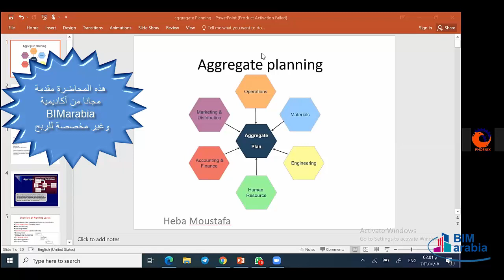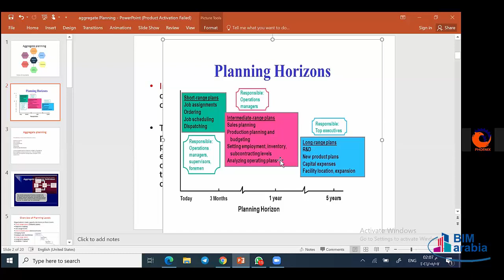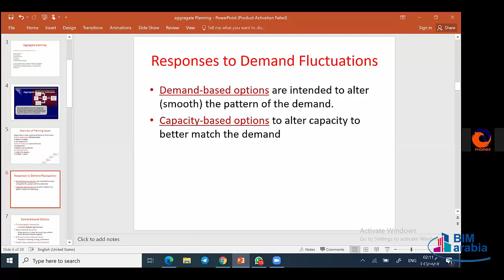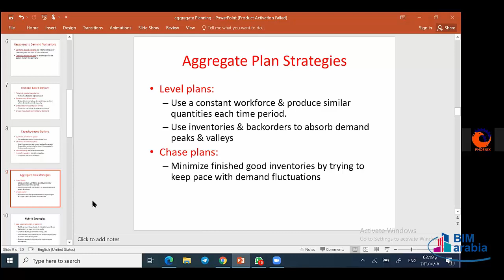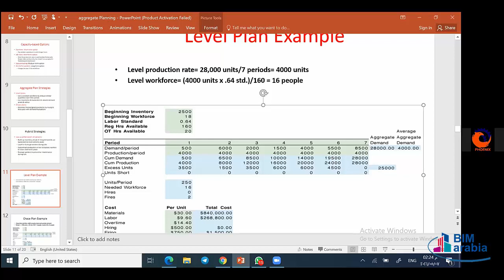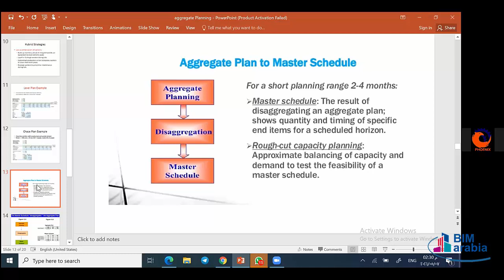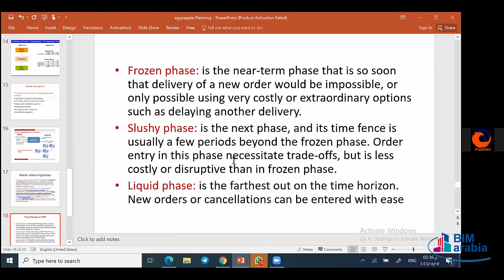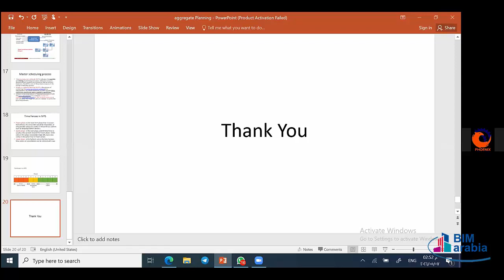Digital Transformation In Supply Chain Management lec 4